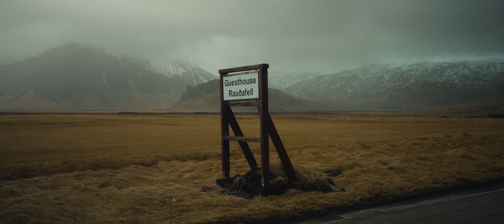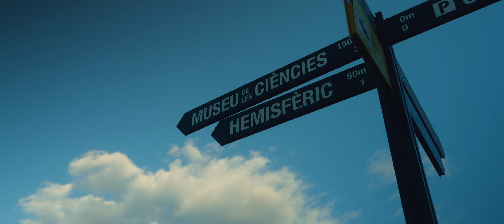15 DAYS IN EUROPE (the best trip of my life)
15 days, 3 countries, and countless memories. A pretty cliche thing to write for a trip, but that's exactly what it was. What started as a joking "what if we went to europe haha" idea 8 months ago, ended up being something we actually did, and will never forget.

Grateful for these experiences and the ability to go on a trip like this with one of my best friends. Time to plan the next one!